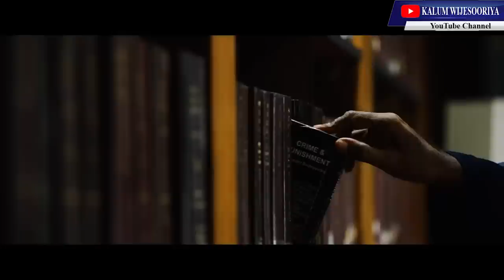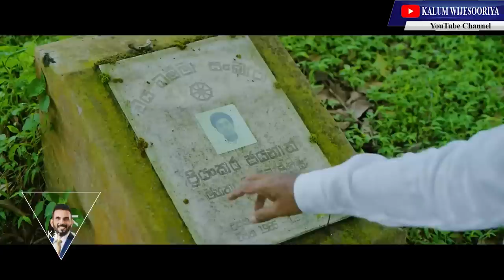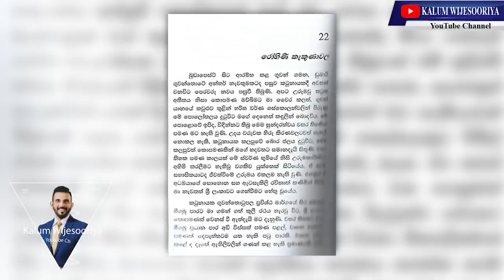වෛද්‍ය නෙඕමාල් පෙරේරා DR NEOMAL PERERA- MY SIDE OF THE STORY WITH KALUM 🤜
“මගේ පළමු සැත්කම සාර්ථකද අසාර්ථකද කියලා මම අදටත් දන්නෙ නැහැ 😳🤔
ඒත් මම දඩයම නවත්වනවා.."

විවිධ ක්ශේත්‍රයන් තුළ තමා සතු සහජ හැකියාවන් තුළින් ජීවිතය අත්විදින ,
පිළිකා රෝගීන් දහස් ගණනකට නැවත ජීවිතය ලබාදුන් ,
පිළිකා ශල්‍ය වෛද්‍ය
සම්මානනීය දඩඉම සිනමා  සිත්තමේ අද්‍යක්ෂ
නෙඕමාල් පෙරේරා
අද දවසේ
ඔහුගේ පැත්තෙන් දකින්නයි මේ ඉඩහසර ,
My side of the story with Kalum සමගින්...
මේ ඔහු කැලුම් සමග කරනා ප්‍රථම YouTube කතාබහයි. 👌

Kalum’s hair setting by
Suraj Dewinda
Salon Suraj Beauty  and Bridal  House
Nugegoda

හදවතට  දැනෙන
Like කරන්න
Share කරන්න 💐🌷